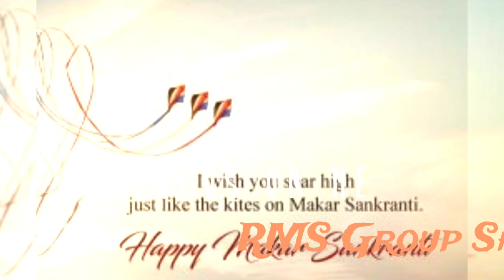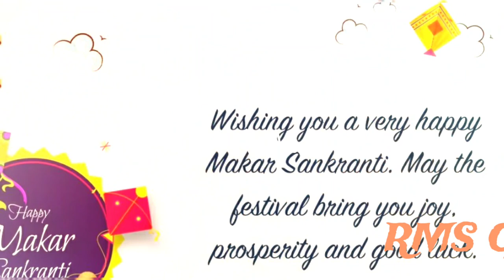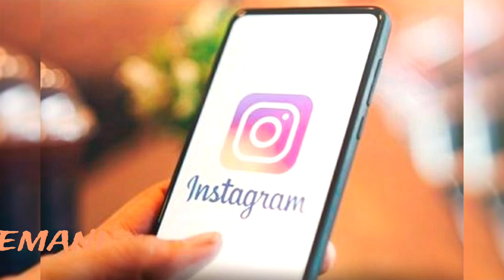Happy Makar Sankrati 2023🌆,I wish you 🪁 soar high just like the kite's on Makar Sankrati festival,,,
Happy Makar Sankrati 2023🌆,
Happy 💕 lohri
I had same picture RMS Group
RMS Group Shiva sulemani
Argentina vs France final FIFA world 🌍 cup match ⚽ we were enjoyed last evening 🌆🙌😊😀🙌😊we are celebrating 🥳🎉 Marry Christmas
"Fast classic hotel slemani Rotana
RMS Group Shiva sulemani video
"Argentina vs France final match"🗞️🌴today on holiday we enjoyed the match,,, football ⚽,fifa world 🌎Happy LOHRI, have a great day today,,,, 😘 we're celebrating 🥳🎉 #,many congratulations to all of you,
Happy this LOHRI festival
panjab festival 🎎🥮 LOHRI
Global food and wedding 💒 party videos
Forenar food and dinner 🥣🍽️ desh
F/B Global food and dinner 🥣
RMS Group Arbic food 🥑🥝 video 📸
Sporting our Chennai RMS Group 🫂
enjoying Marry Christmas 🥳🎄 in IRAQ
God blessings 🙏🙏🙏🙏🙏
sporting RMS Group 🫂🌃🌉
five star ⭐✨ hotel celebrate Christmas 🥳🎄
sulemani Rotana festival 🎎
kurdistan ka videos
IRAQ me enjoying Christmas
city center of sulemani Mall
kurdistan me celebrate festival
sulemani international airport ka videos
arbic food & Kurdistan local favorite lunch and dinner 🥣🍽️ desh,,,,,,,
RMS Group sport me
"kurdistan"💞🗞️ flag day,,,,,we are enjoyed this day,,,,🌅 🌎Happy LOHRI, have a great day today,,,, 😘 we're celebrating 🥳🎉 #,many congratulations to all of you,
panjab festival 🎎🥮 LOHRI
IRAQ ka number one slemani Rotana 🛍️🛏️
 fastival
Memorable photos from 2017 to 2022,,,,,,,,I'm so much doing funny 😊🤣 in sulemani Iraq,,,,be happy 😊💕we're going to" Hotel SONATA "🥮🎎, sulemani filem 🌆 city,, Iraq,# kurdisthan of favorite 🛏️ Hotel, 🛍️
very nice place and food
sulemani filem city
# Explorer video 📸 for Hotel 🛏️ sonata

enjoying Marry Christmas 🥳🎄 i
five star ⭐✨ hotel celebrate Christmas 🥳🎄 fastival
5 star hotel 🛏️🛍️ food video
sulemani Rotana festival 🎎
kurdistan ka videos
Many 🎉👏 congratulations to all ⚽ players and spectators enjoy this match Fifa world 🌎 cup
we was enjoyed & funny 😊 💕#,,,,, celebrated Diwali festival 🎎🥮 sulemani in Iraq,,,,, 🥳🎉@rmsgroup2218,,,,,🌎🎎🥮🥳🎉
happy Diwali celebrated in IRAQ
All of us together have celebrated the festival of Diwali here in Sulemani and everyone is dancing with enjoy we was enjoyed & funny 😊 💕#,,,,, celebrated Diwali festival 🎎🥮 sulemani in Iraq,,,,, 🥳🎉@rmsgroup2218,,,,,🌎🎎🥮🥳🎉
Happy Diwali
Happy Dipawali festival
we're Enjoy Team Getharing at the Ashur Resort in Sulemani Yah,,,,, (IRAQ )
team gathering 🥳🎉 party
global food 🥑 salad we're Enjoy Team Getharing at the Ashur Resort in Sulemani Yah,,,,, (IRAQ )
team gathering 🥳🎉 party
global food 🥑 salad
we're going to" Hotel SONATA "🥮🎎,
hotel 🛏️🛍️ food video
sulemani Rotana festival 🎎
kurdistan ka videos
# Sulemani # kurdisthan # Iraq
# India 🫂indian festival 🎎🥮# Hindi movies # Hindi dubbed # Hindi videos
indian festival # journey ❤️💞# sulemani 🏙️🌆 to Mumbai new Delhi 🎎💞# hedrabad # Goa # Iraq